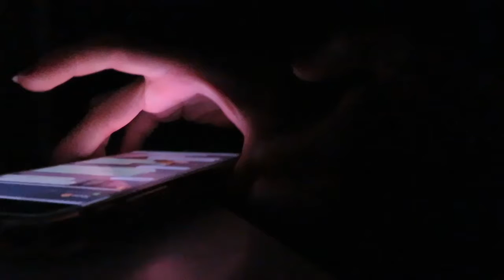WAKEUP CALL ENDE KERST IN HUIS HALEN.